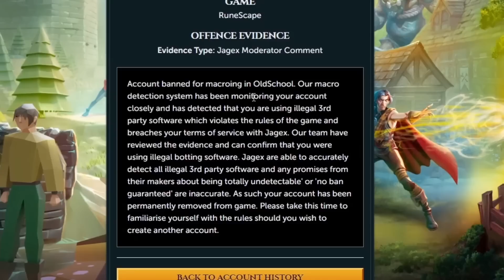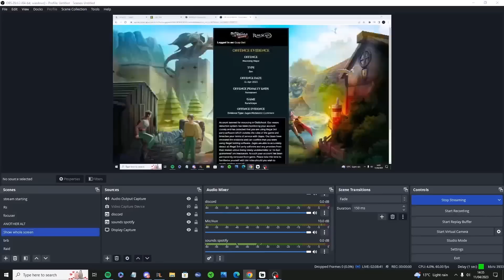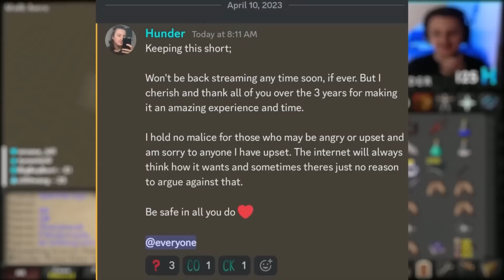Forced to Leave the Community Forever